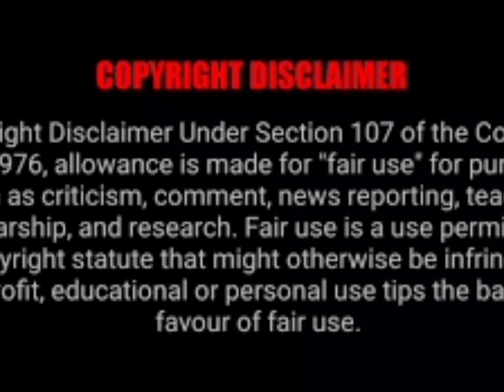Top 4 Micheal Evans Singing Moments - Good Times Singing Episodes HD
MY YouTube : Good Timez Season 5ive

James Evans Sr.
Florida Evans
JJ Evans
Thelma Evans
Micheal Evans
Willona Woods
Janet Jackson
Bookman Nathan
Keith Anderson
Penny
Gary Coleman
Tootie
Michael Jackson